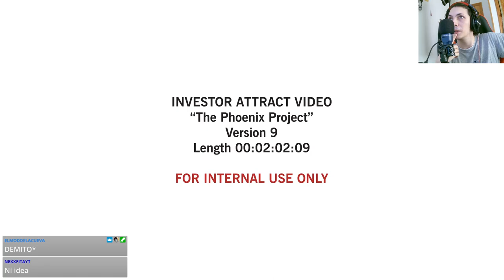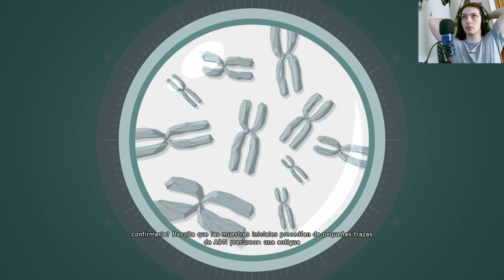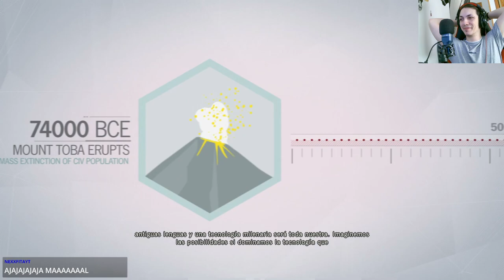🎮 Assassin's Creed Unity: ¡Asesinato anunciado en una misión impactante! 🔪🔍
En este episodio de Assassin's Creed Unity, nos sumergimos en la misión "Asesinato anunciado", donde Arno Dorian debe investigar y resolver un asesinato misterioso en el corazón de la Revolución Francesa. Acompáñanos en esta emocionante aventura llena de enigmas, combate y sigilo mientras exploramos las calles de París y desentrañamos los secretos detrás de este crimen. ¡No te pierdas este episodio lleno de acción y misterio! 🇫🇷🕵️‍♂️🎭